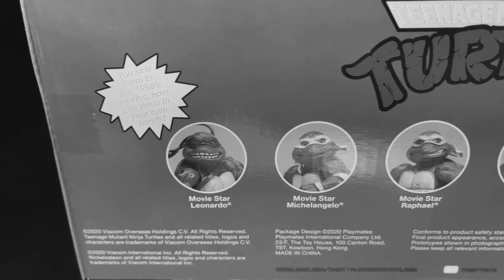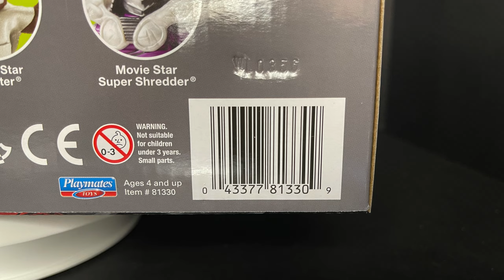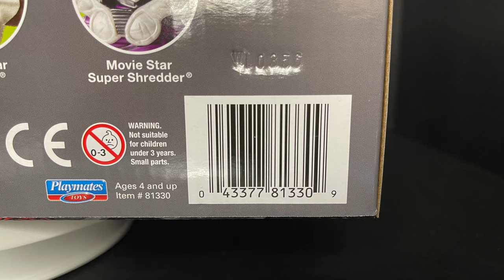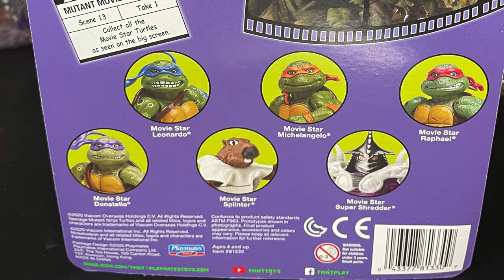2021 Movie TMNT Boxset by Playmates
Everything you need to know about the brand new Movie Star Reissue BOXSET by Playmates Toys!